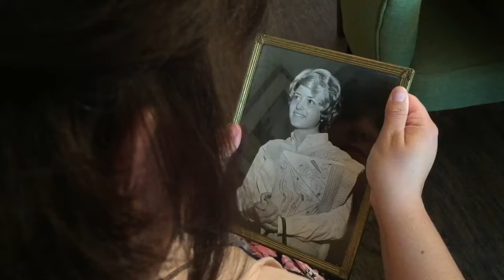Mrs. Pack's BioPoem